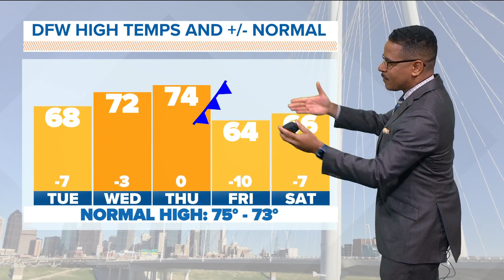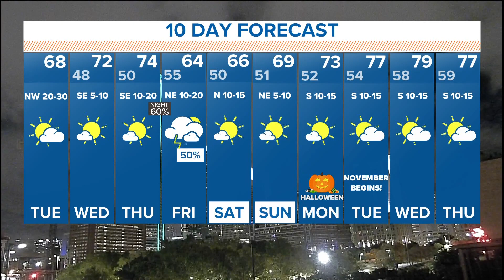DFW weather: Tracking our next round of rain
WFAA's Greg Fields is tracking our next round of rain in North Texas.